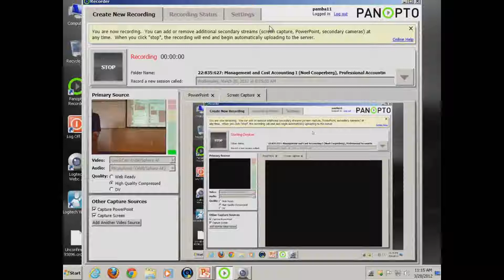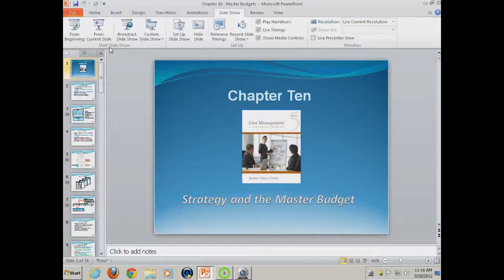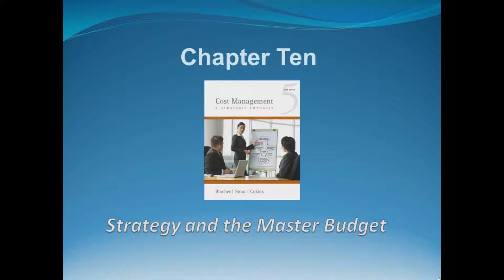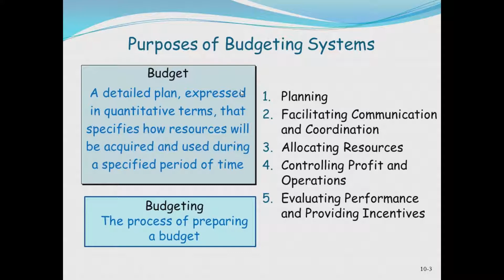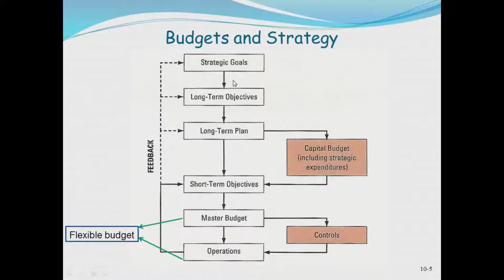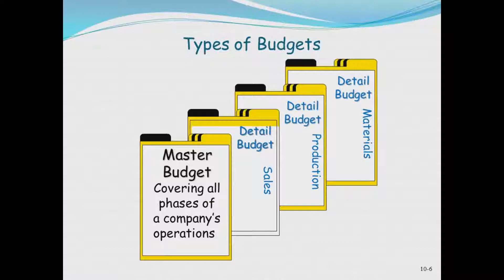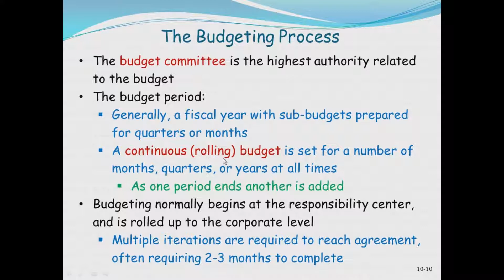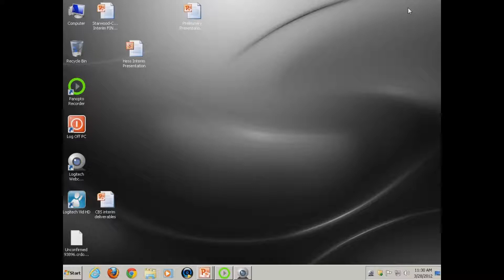Cost & Management Accounting: Strategy & The Master Budget (Part 1)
Lecture 11: Strategy & The Master Budget (Part 1)
by Professor Noel Cooperberg
(Chapter 10)

**Setup:  0:00 - 1:17

Overview of Strategy and Master Budget:  1:19

Overview of Learning Objectives:  4:36

Purposes of Budgeting Systems:  5:26

Strategic Goals:  7:25

Budgets and Strategy:  8:05

Types of Budgets:  9:12

The Master Budget:  10:52

**Class End ("Breakout?"):  14:18 - 15:14

** = consider trimming.